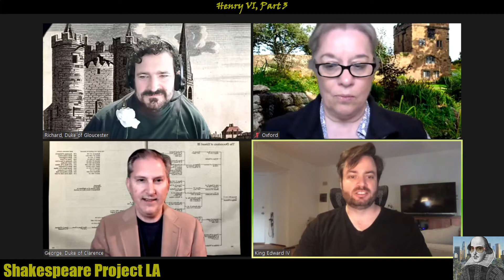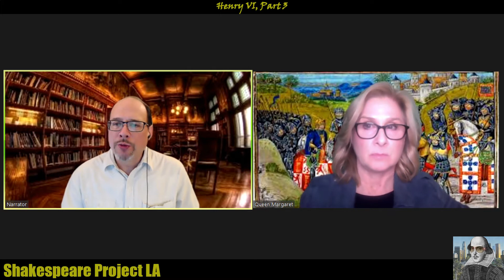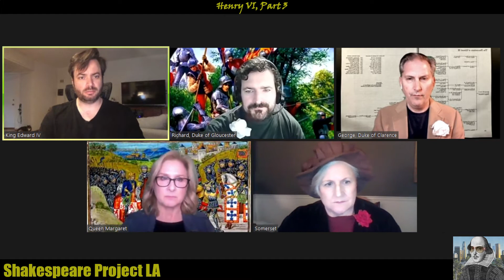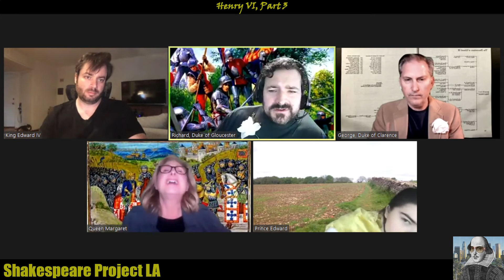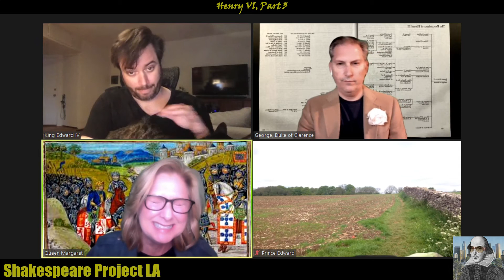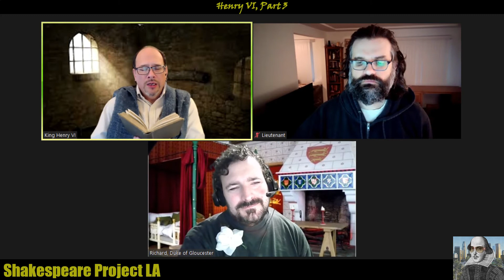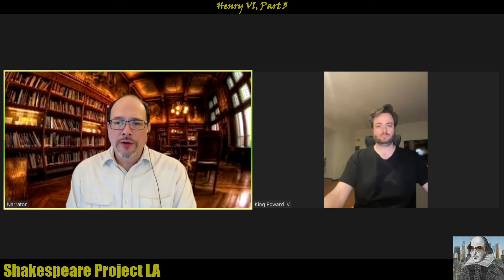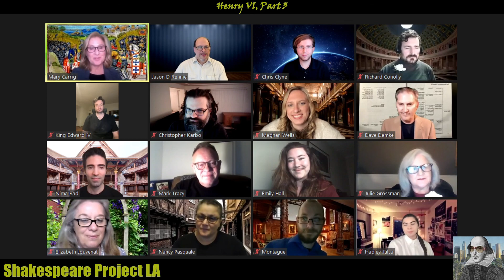Henry VI, Part 3 (Act V)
Our virtual staged reading of "Henry VI, Part 3" from 3/21/21

Act V 0:00
Outro 37:48